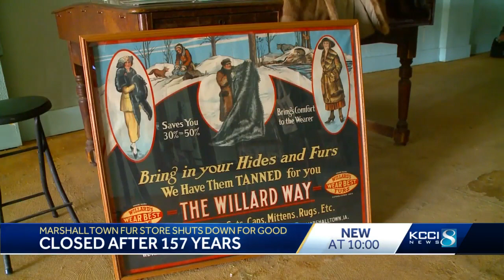After 157 years of business, Willard's Fur and Fashion in Marshalltown closes